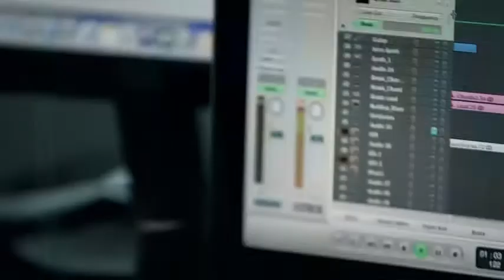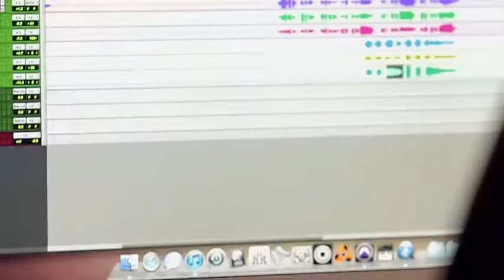Halo 4 - Making-of #6 - Soundtrack remix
Vidéo de présentation commentée en anglais pour Halo 4 dans laquelle les développeurs reviennent sur certains aspects de leur titre en 3 min 38.